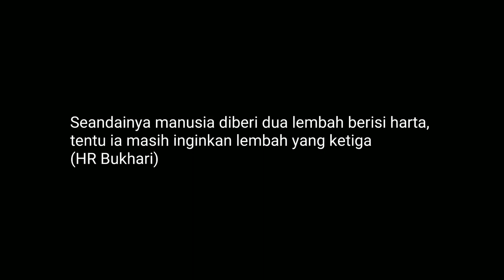Official Trailer Teater "Kisah Apung dengan Rambut Emas" UPM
Produksi Seroja Kesuma mementaskan sebuah teater terulung khas untuk anda sempena Malam Tradisi Sastera Rakyat yang ke-35. Kisah ini diadaptasi daripada buku "Kedidi Melawan Lautan" karya Prof. Madya Dr. Roslina binti Abu Bakar terbitan Dewan Bahasa dan Pustaka. Skrip diolah oleh Puan Milyana binti Arshad.

Kami pelajar semester 3 di bawah subjek BBK3305 (Kesusasteraan Rakyat Melayu) akan mempersembahkan sebuah teater yang bertajuk "Kisah Apung dengan Rambut Emas" yang akan dipentaskan pada 9 Disember 2019 pukul 8.30 malam di Dewan Besar UPM.

Masuk adalah percuma! Mari saksikan beramai-ramai!